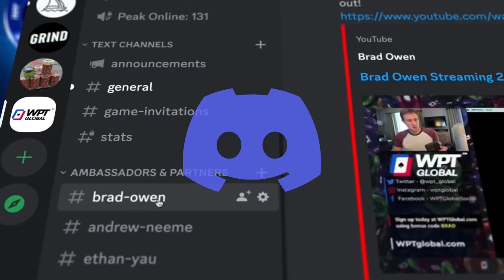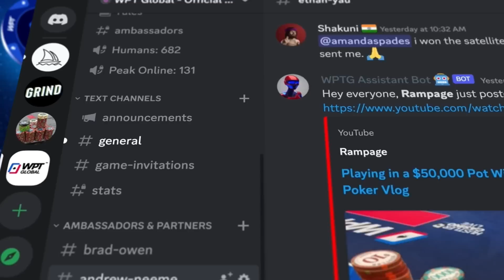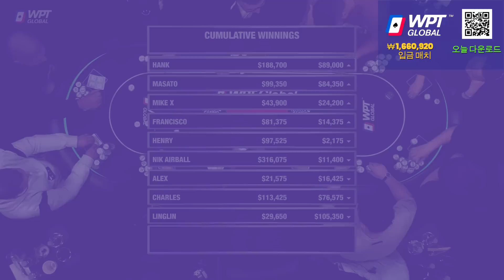ALL IN for $181,625 With POCKET QUEENS at High Stakes Cash Game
Interact with our ambassadors like Andrew Neeme, Brad Owen, Rampage, and more!

Hey there! Hank, Masato, Mike X, Francisco, Henry, Nik Airball, Alex, Charles, and Linglin are all in for a nail-biting high stakes cash game. But hold onto your seats because Charles and Henry are about to battle it out for a massive $180,000! Drop a comment and tell us your favorite part!